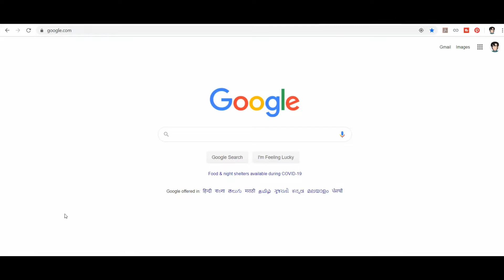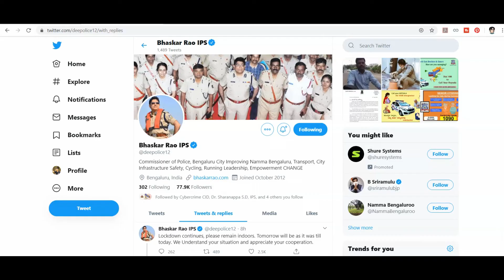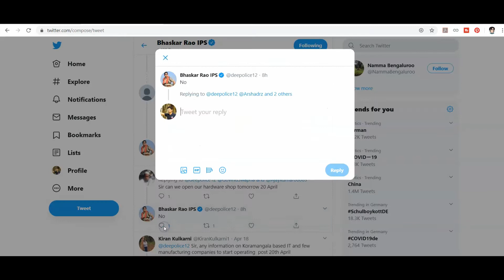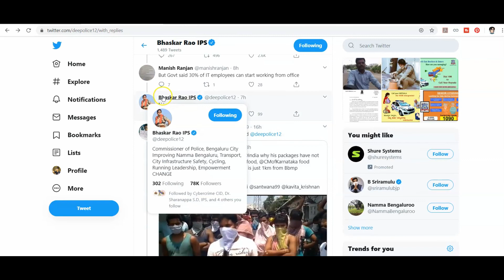Lockdown 2.0 Continues Please Remain Indoors by Karnataka State Police Clear Pass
Get upto Rs.50 Cashback when you pay using your Bank A/C on Paytm
1. Install and login to Paytm App (if not already done)
2. Tap on the invite link below and link your Bank A/C on Paytm App
3. Complete 1st payment of minimum Rs.50 from your linked Bank A/C
Google Pay:Join me on Google Pay, a secure app for money transfers, bills and recharges. Enter my code W60s6 to earn ₹21 back on your first payment!